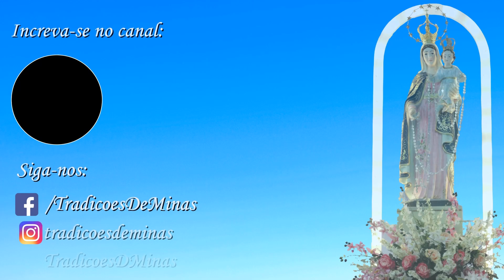Congo Vilão | Aparecida do Norte - 2023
Guarda de Congo Vilão , dançando na festa de Aparecida do Norte - SP.

Agradeço a todos que viram o vídeo 😄
Vamos conservar as nossas tradições de agora em diante compartilhando este vídeo, curtindo e comentando o que eu poderia melhorar no canal !